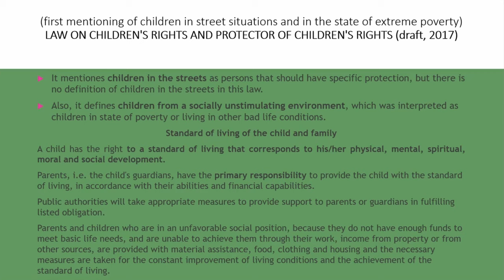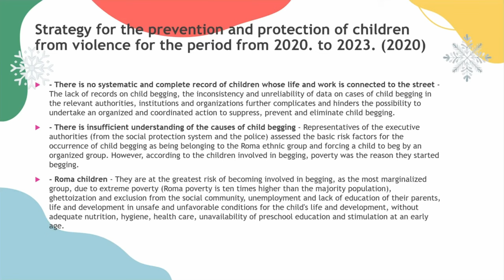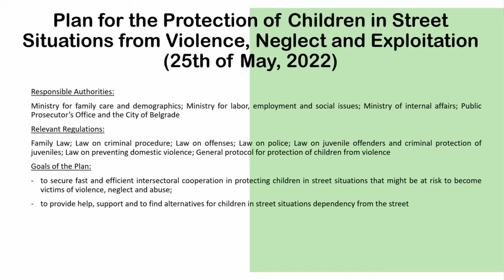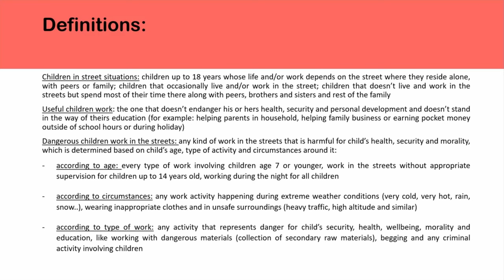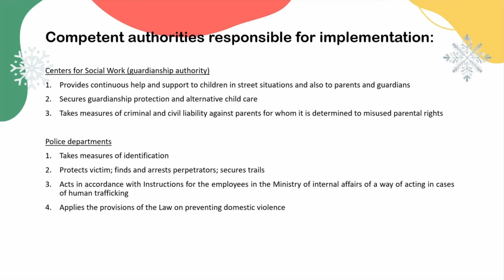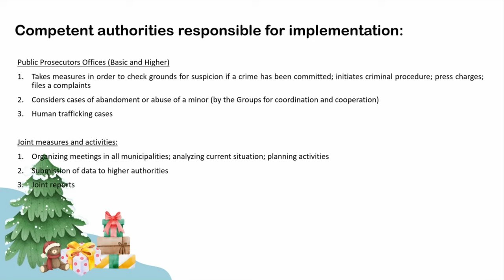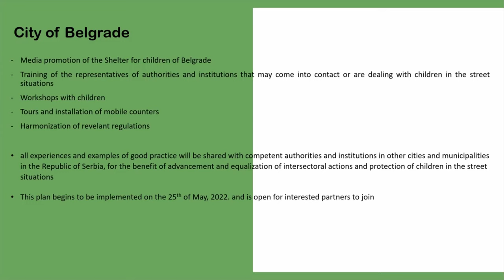M. Dakić - Serbia – Children in Street Situation and Children Affected by Poverty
International scientific conference called "Children’s Rights Days 2." was held to celebrate the 45th anniversary of the initiation of the UN Convention on the Rights of the Child (UNCRC) by Poland. The purpose of the anniversary was to highlight that the rights of the child are there to be invoked by each and every child. The aim of the conference is to raise awareness of implementation gaps and to focus on the children who need it most. Therefore, this year's focus group will be on children living on the margins, and the spotlight will be on how to strengthen their rights to fully access the protection, care and participation provided by the CRC.

Presenter: Milan Dakić, Senior Adviser, Provincial Protector of Citizens; Serbia
Presentation title: Serbia – Children in Street Situation and Children Affected by Poverty